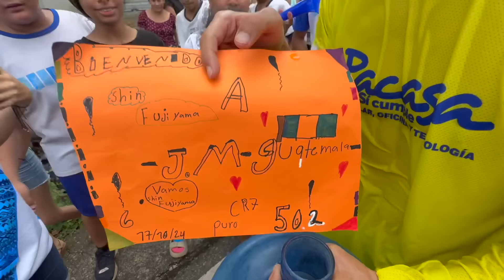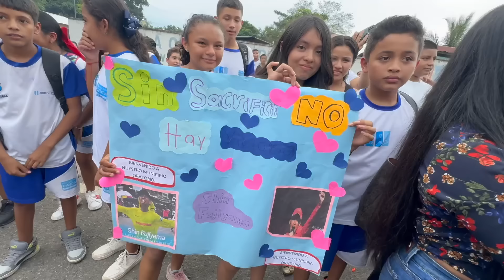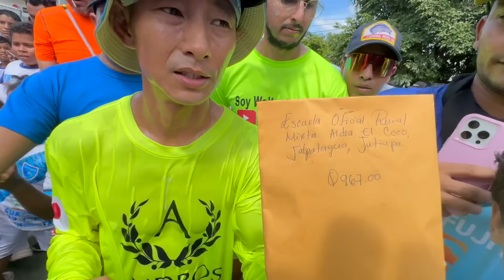Crucé el país de Guatemala corriendo y llegamos a El Salvador | Reto 3,000 Km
Tengo que correr los últimos 64.3 km en Guatemala para cruzar la frontera y llegar a El Salvador. Estoy agotado ya que tuvimos que correr 454 km de montañas para cruzar el país de Guatemala. Pero el pueblo de Guatemala me acompaña con todo su corazón y no puedo defraudarlos. Gracias por todo, Guatemala. Esto no es un adiós. Es un hasta luego.

Para donar a la construcción de escuelas: reto3000.com